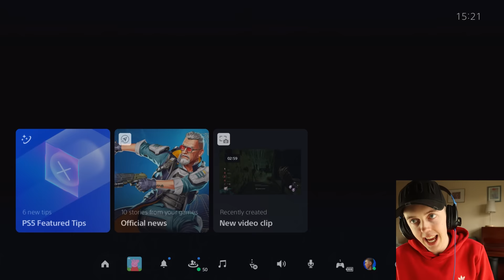Peppa Pig's Platinum Will Test Your Patience